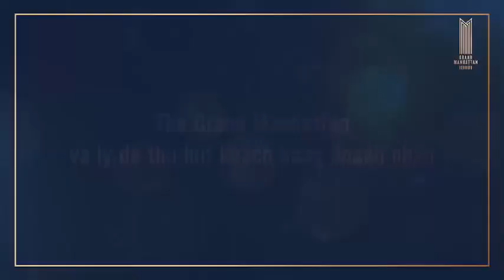Xem khách hàng đánh giá dự án The Grand Manhattan của Novaland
Dự án khu căn hộ The Grand Manhattan của Novaland tại trung tâm quận 1 được khách hàng doanh nhân đánh giá về vị trí, thiết kế, tiện ích và môi trường sống rất tốt...
Dự án căn hộ The Grand Manhattan sở hữu vị trí vàng 2 mặt tiền đường Cô Bắc – Cô Giang ngay lõi trung tâm quận 1, TP.HCM quy mô 3 Block cao 39 tầng, 4 tầng hầm, 5 khối chân đế cùng hàng loạt tiện ích đẳng cấp cho giới thượng lưu...
THAM KHẢO THÊM CÁC DỰ ÁN KHÁC:
➤ Dự án Century City Long Thành – Chủ đầu tư Kim Oanh Group
➤ Dự án căn hộ Opal Skyline Đất Xanh Group | Thông tin & Giá bán